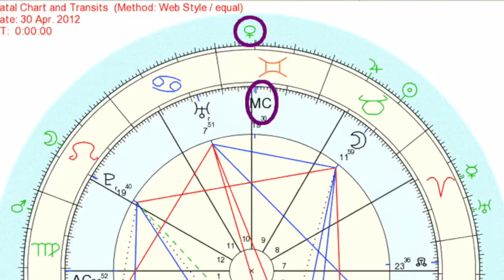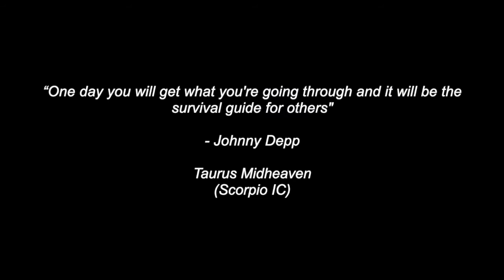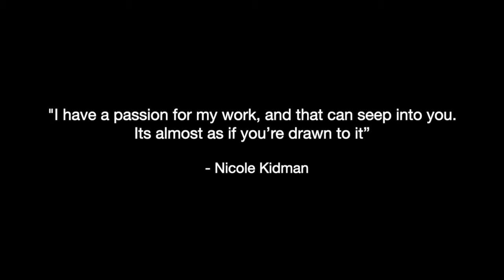Midheaven in Astrology - Your Public Persona, Career and Success ⭐️ Pt 1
Hi beautiful souls! Thumbs up and feedback in the comments are appreciated if you enjoy this content so I can better understand what to create for you all 💜

If you are unsure of your Midheaven Sign you can generate your Birth Chart here to find out

Part 2 of the Midheaven Series is coming soon, Stay tune...

If you are interested in booking an in depth birth chart analysis or compatibility reading with me,